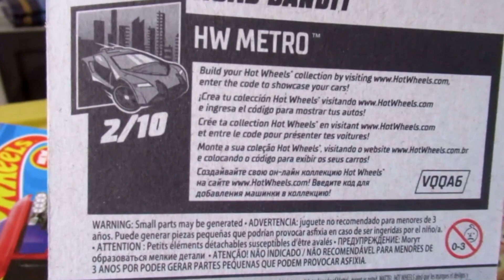Hot Wheels Metro Road Bandit 2020 | UNBOXING | The History of Jeepney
Pinoy Hot Wheels 2020 Hw Metro Road Bandit

► Music/Song Used under CC. ◄